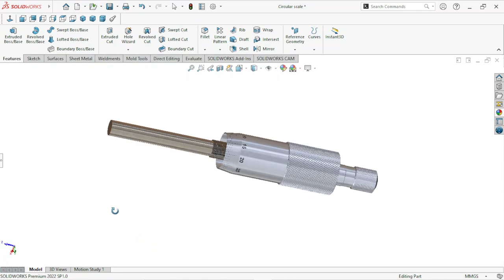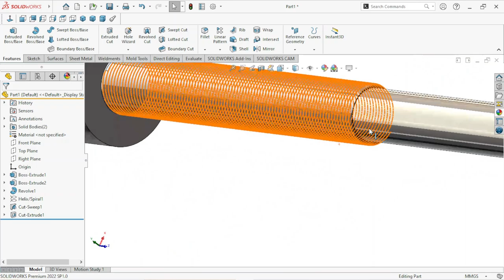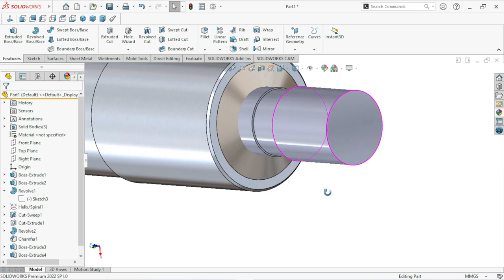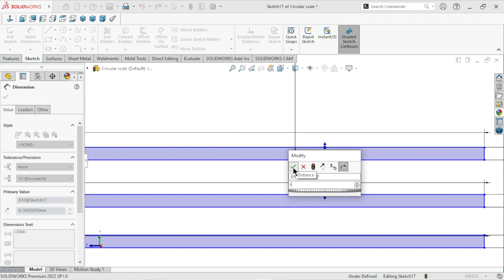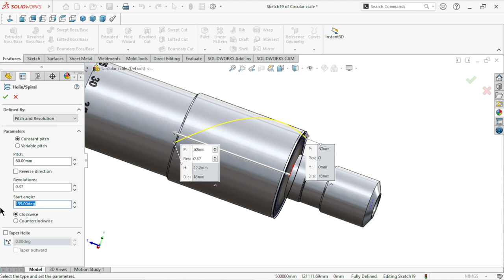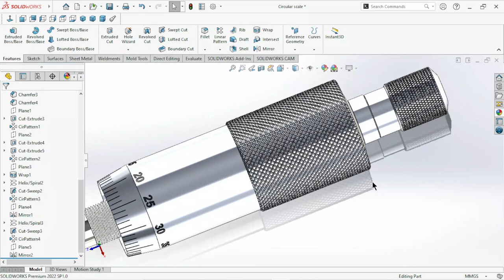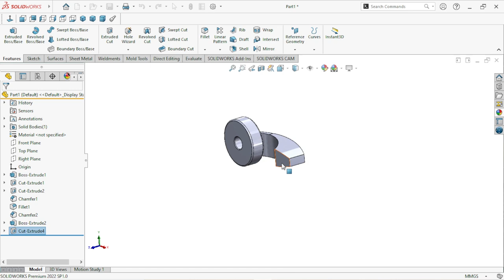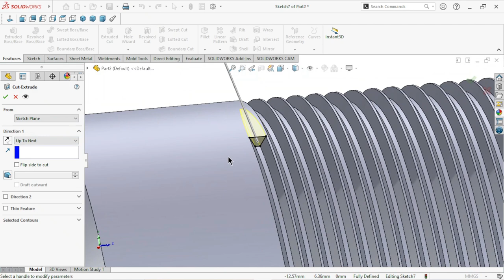Sketch Micrometer Part 2 | Solidworks tutorial | Thimble (circular scale) | Screw gauge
Sketch Micrometer Part 2 | Solidworks tutorial | Thimble (circular scale)
In this tutorial we draw a micrometer's main part just called a thimble or circular scale. Two parts also makes in this video. watch this tutorial to till end. I hope you like it.
Micrometer part 1 :
In this measuring instrument check minimum size 0.01microne(10microne)
measurement : 0.1mm = 100microne
                            1.0mm = 1000microne
                            25.40mm  = 1" inch
Write comment box for tell me any questions for measurement.